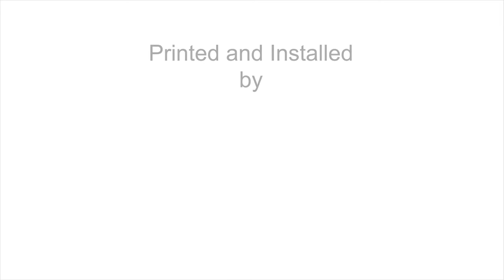Window Graphics Installation for Camera Electronics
Time lapse video of Fitzgerald photo imaging staff installing new window graphics to the windows of Camera Electronics' shop front windows.